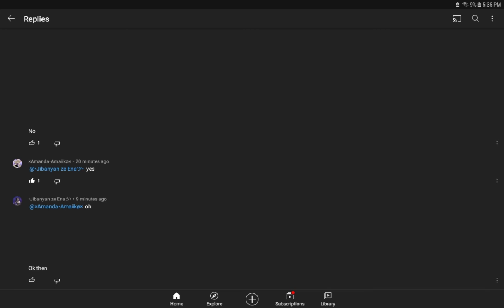"o k t h e n"